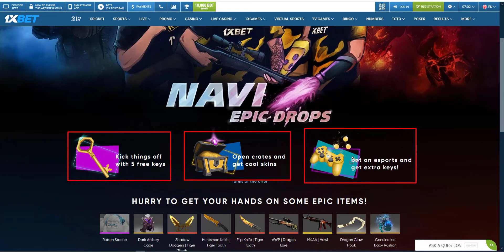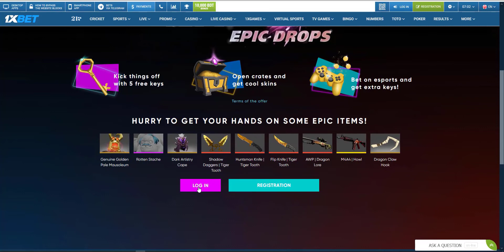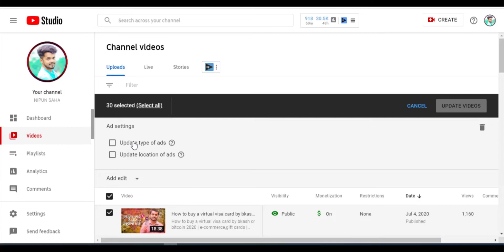youtube video Skippable video ads Non skippable video ads off or on 1 click